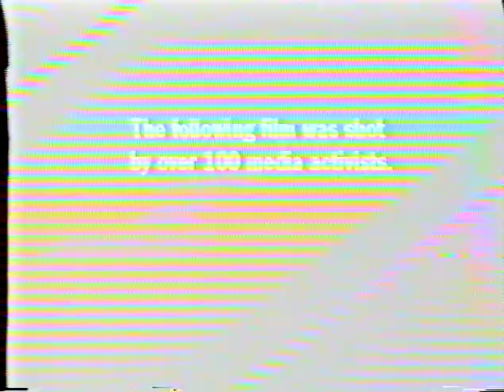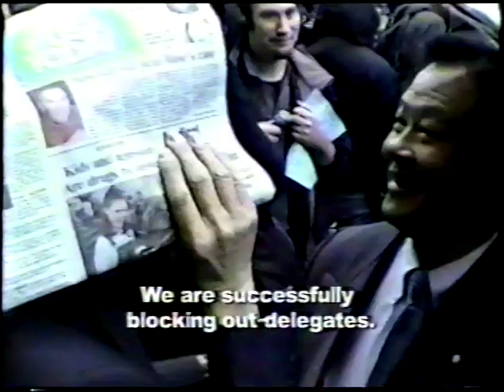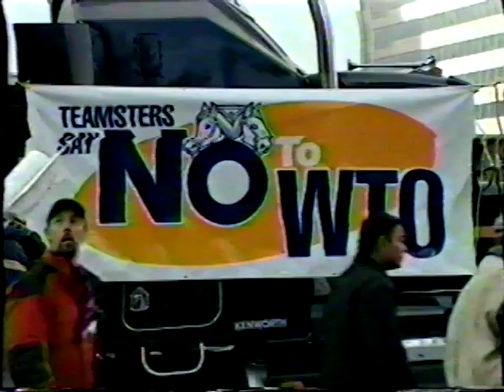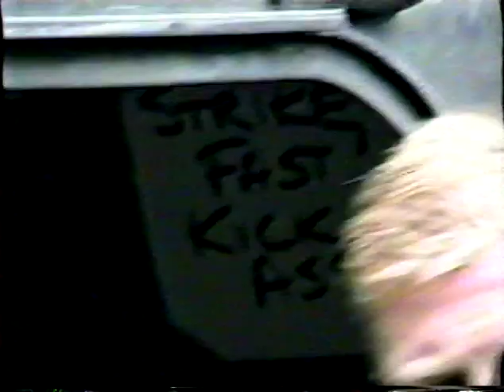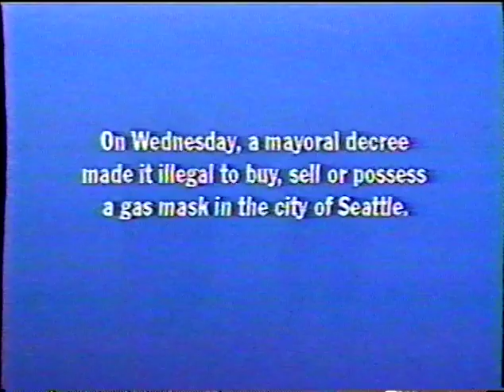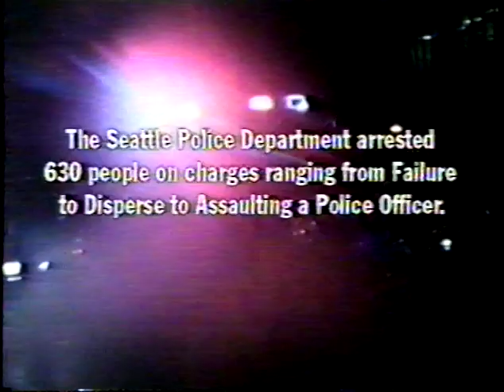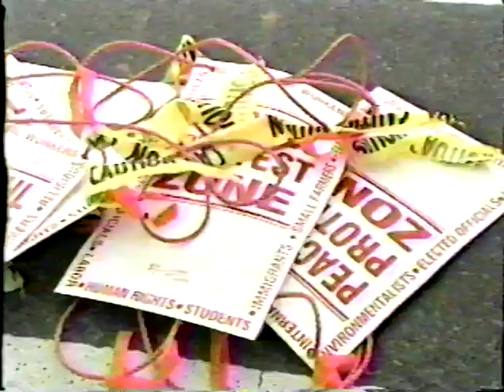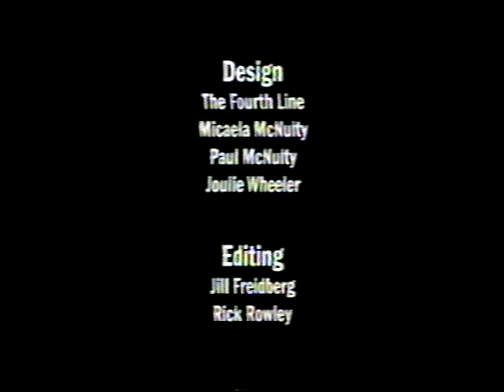This Is What Democracy Looks Like (2000)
Documentary about World Trade Organization direct action/ protest.